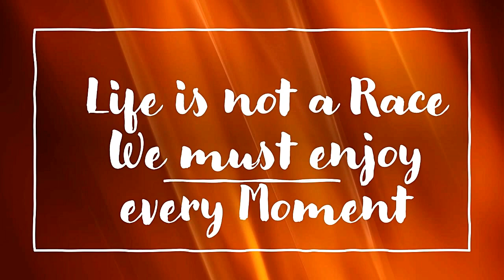WTF ! Vladimir Kramnik COFFIN CHECKMATE his KING ! Versus Wesley So Be Careful on this Pattern